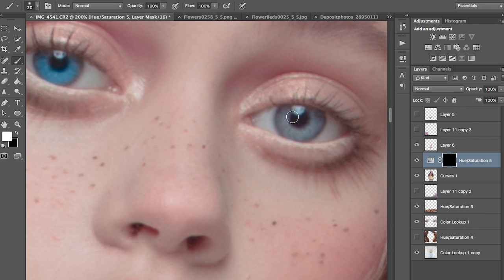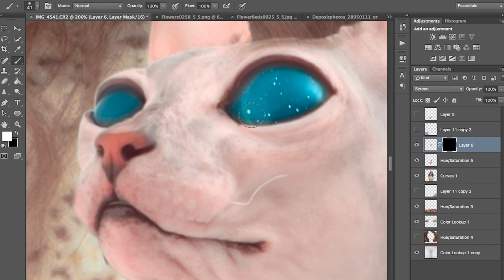Fashion Photography, Surrealism & Dark Fairy Tale Art | Ilona Veresk Interview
"Magic begins when you switching off your camera" - fashion photographer Ilona D. Veresk